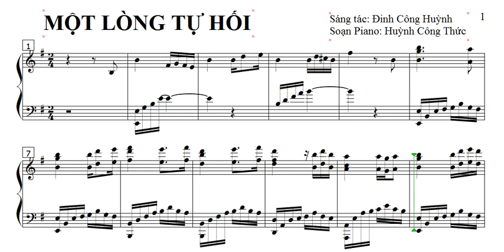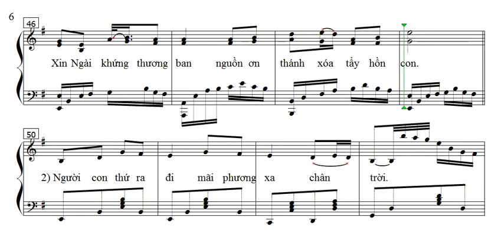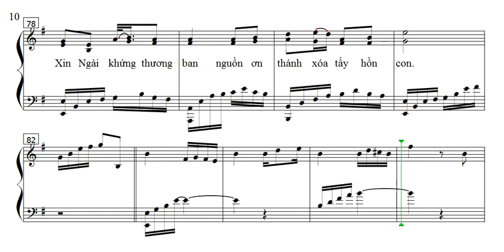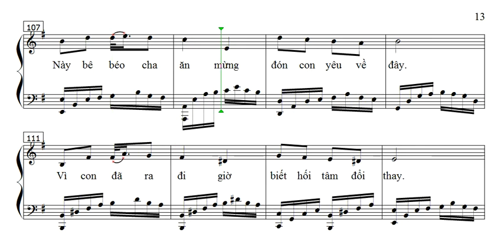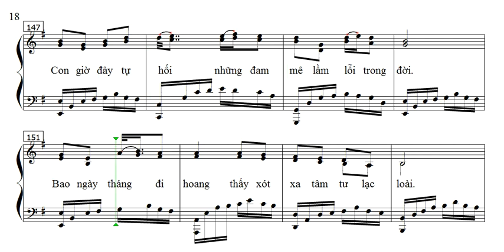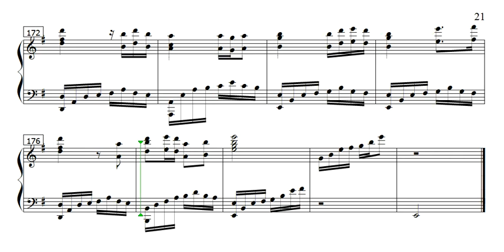ĐỆM PIANO THÁNH CA || MỘT LÒNG TỰ HỐI || Sáng tác: Đinh Công Huỳnh || Soạn Piano: Huỳnh Công Thức